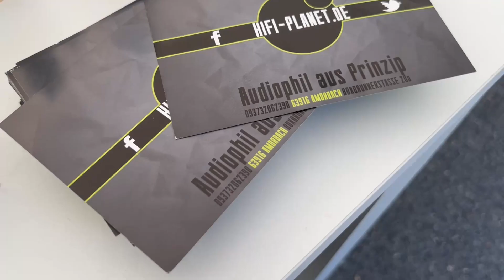Das größte E-Auto Treffen der Welt ! Die elektrische Community in Hamm 2023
Am 23.09.23 traf sich die elektrische Community zum weltgrößten E-Auto Treffen in Hamm. Neben einer zukunftsträchtigen Ausstellung und vielfältigen Vorträgen auf der Bühne zur E-Mobilität gab es Testfahrten, Tuning und vieles mehr. Mit 255 Fahrzeugen wurde der Weltrekord gebrochen und es gab die größte Tesla Lightshow der Welt. Und zum Abschluss ein großes E-Auto Camping über Nacht.

Verwendete Outdoor Kleidung:
Revolution Race*:

Verwendete Ausrüstung:
Kamera: GoPro11.*
Stativ: GoPro Volta*
Stativ: Atumtek.*
Stativ: Cullmann*
Mikrofon: DJI Mic*
Ansteck Mikro: Rode Lavalier GO*
Luftmatratze: Thermarest*

Ich möchte dich mitnehmen auf die Reise rund um das Thema Wildlife & Adventure. Auf meinem Kanal findest du Videos zu allem rundum Natur & Tier in der Wildnis. Um diese zu entdecken unternehme ich gern Roadtrips und zeige dir das Vanlife- und Camping-Leben. Der Weg ist das Ziel!

Thousand Lanes. Tausend Spuren zum Entdecken.
Ich freue mich sehr über ein Like, Kommentar oder Abo.